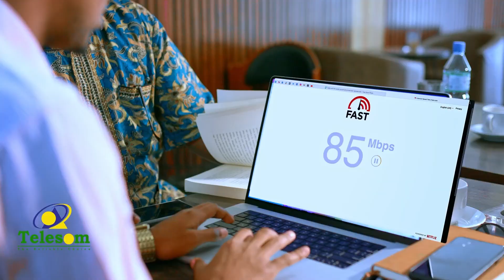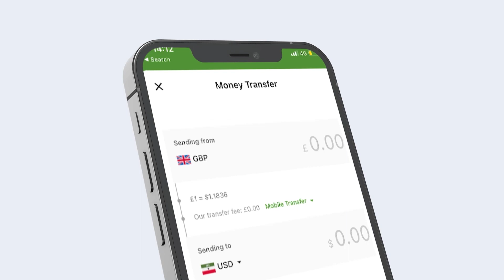Haladoorka Iyo Qoorwayntii Somalilandoo Isku Arkay Xaflada Qalinjabintii Jamacada Beder